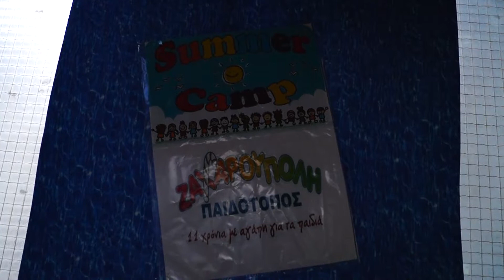ΖΑΧΑΡΟΥΠΟΛΗΣ, Παιδότοπος στις Αχαρναίς